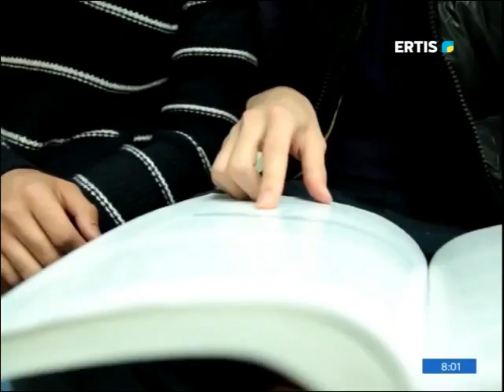Начало вещания (Ertis, 28.07.2018)